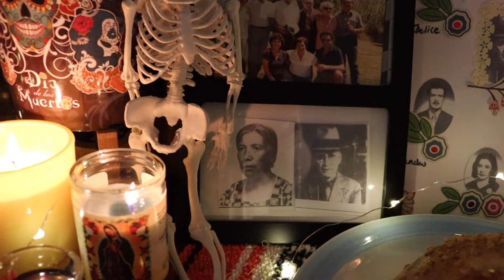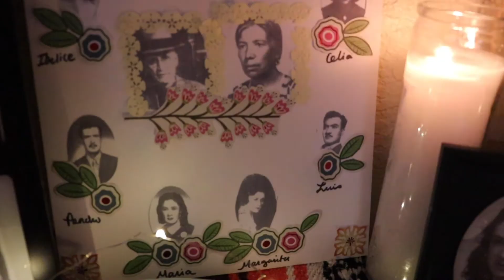Dia De Los Muertos - Voice Over Short Film for Day of the Dead, My face painting and altar